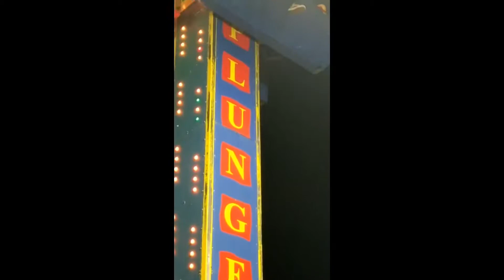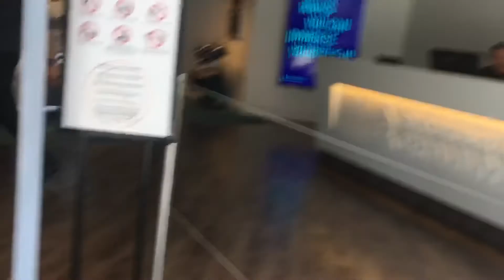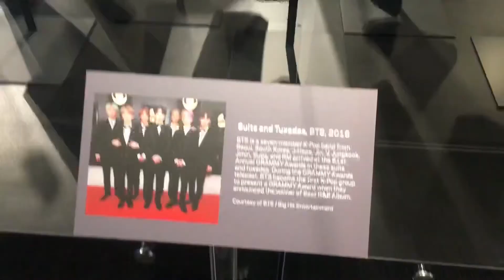LA || Vlog || Natalie Jones